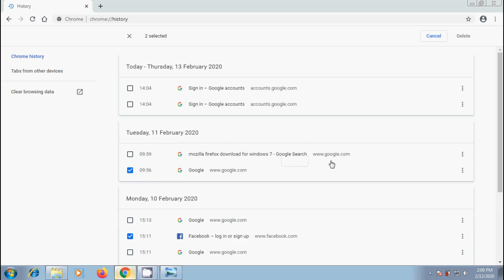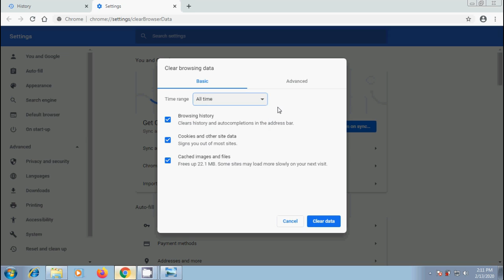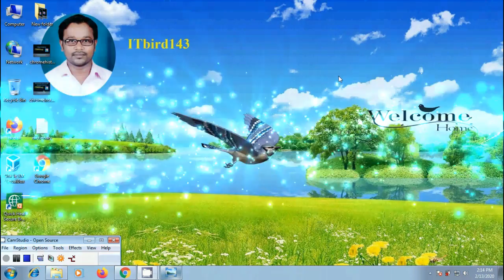Chrome: how to clear history in Google Chrome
In this tutorial, I have shown how to view and clear history in Google Chrome browser.